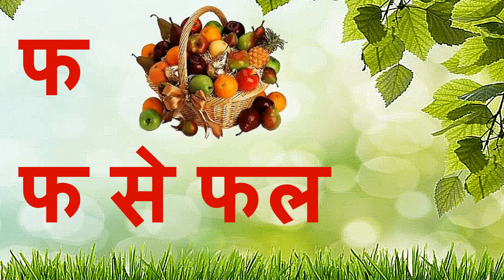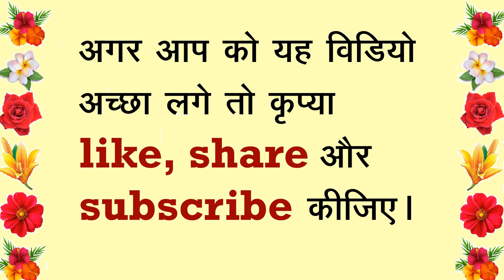Class 1 Hindi Alphabet प to व हिंदी अक्षर प से व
Educational Channel having 2883 videos with about 10 crore views and over 3.10 lakh subscribers. The link of the channel is given below:
Video No. 4 in the Hindi Learning Videos Series for learning Hindi Consonants from the letter प  to व. The video has been made easy to understand by any learner of Hindi by introducing images and sound along with the Hindi letters in a very large font.